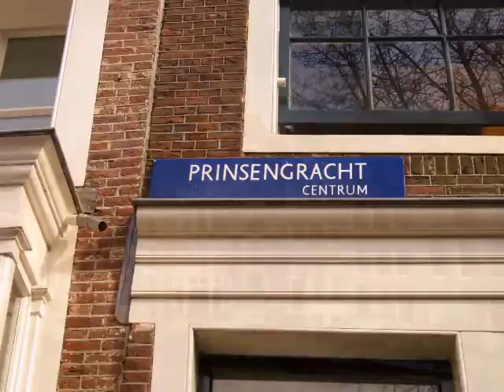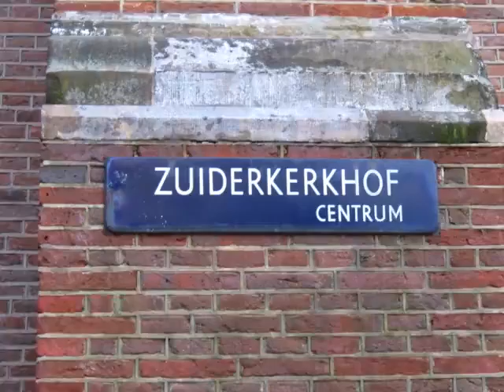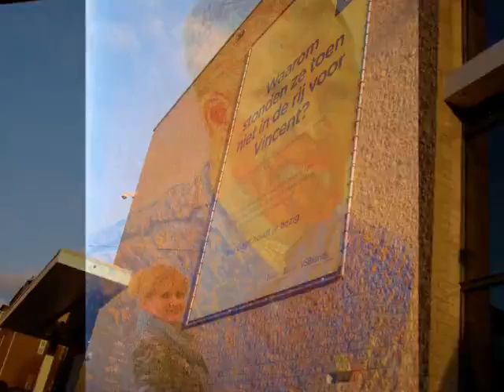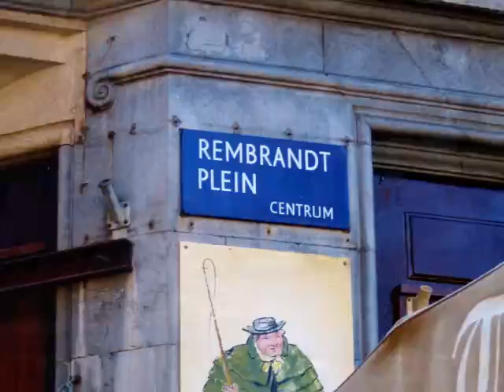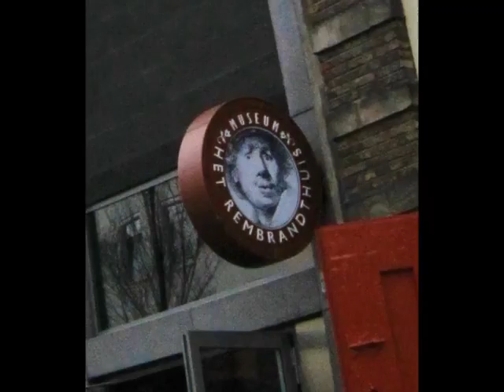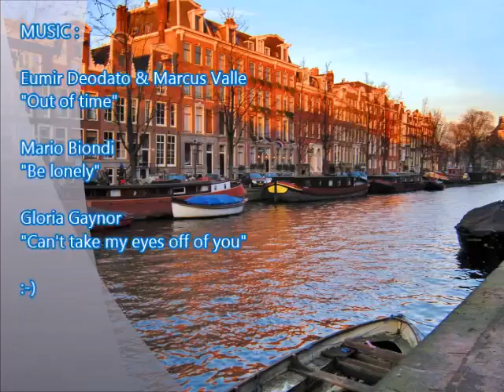AMSTERDAM !!! Photo Tour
AMSTERDAM / Netherlands-Holland: sightseeing & more | à voire in Amsterdam | cosa vedere ad Amsterdam | Sehenswürdigkeiten von Amsterdam